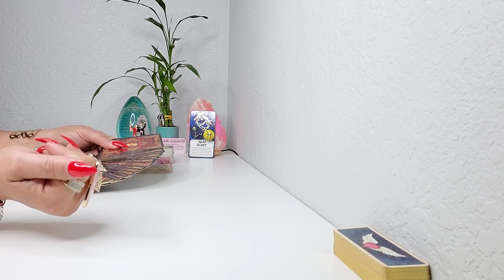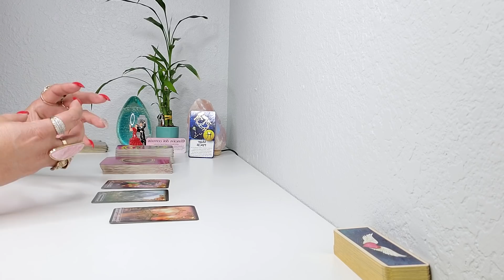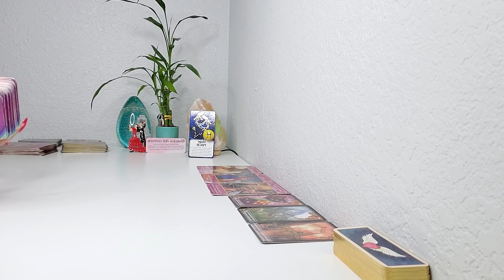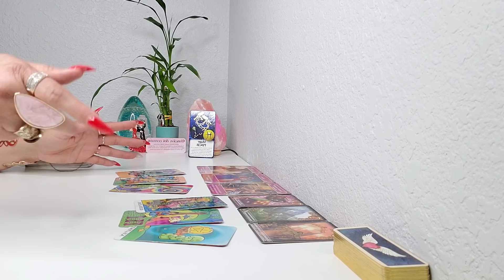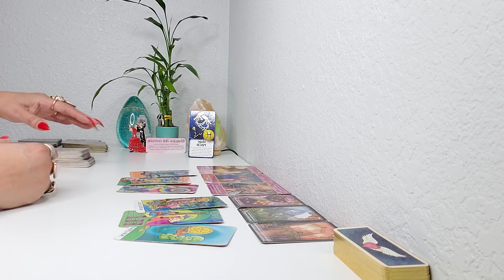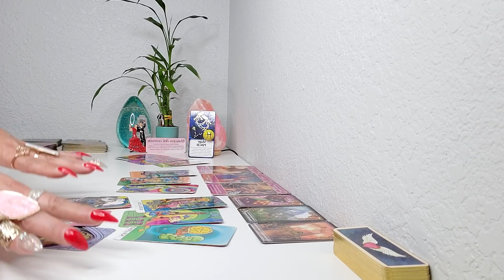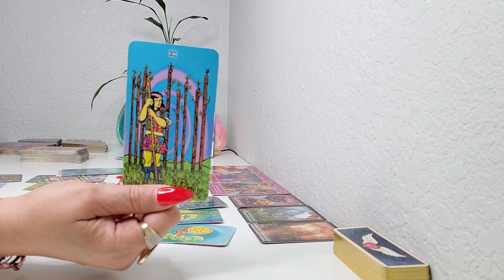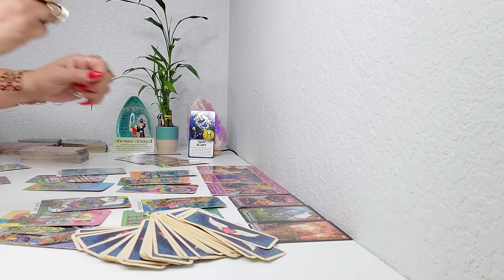PISCIS ♓DEJA LAS DUDAS! ESCUCHA ESTO PORQUE TE SORPRENDERAS! 😍TAROT ABRIL 2022!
BIENVENIDO PISCIS♓🙏💖🙏💃 GRACIAS POR VISITAR MI CANAL Y SER PARTE DE ESTA GRAN FAMILIA 🙏AQUI ESTA TU PREDICCION SEMANAL😍 CONOCE TU ENERGIA 🔮 🙏👀 🙌💫💞✨ AMOR Y MUCHOOOO MAS! TAROT HOROSCOPO! PREDICCION SEMANAL ABRIL #2022.

SI TE GUSTA EL CONTENIDO DE MI CANAL, PUEDES APORTAR UNA PEQUENA
DONACION, DE ESA MANERA AYUDARIAS EN SU CRECIMIENTO! GRACIAS POR ADELANTADO🙏🙌🤗 LO PUEDES HACER ATRAVEZ DE MI ENLACE DIRECTO ⬇️

CALENDARIO ASTROLOGICO PARA LA SEMANA DEL 17 AL 23 DE ABRIL!

EL DIA 18 DE ABRIL- MERCURIO EN CONJUNCIÓN CON URANO EN TAURO!
La mente se volverá más alerta y rápida. Necesidad de cambios y recortes, que pueden traer molestias, ya que Tauro es un signo más lento. Este contacto puede generar ansiedad e irritabilidad.
 EL DIA 19 DE ABRIL– EL SOL ENTRA EN TAURO!
En este ciclo será posible ocuparse de la vida práctica, material y de las finanzas. Los procesos deberían ser más tranquilos y lentos. La impulsividad del ciclo anterior da paso a la reflexión.
EL DIA 23 DE ABRIL- LA LUNA MENGUANTE EN ACUARIO!
Fin de la lunación de Aries y cierre del ciclo. Es posible que haya incomodidad, ya que será importante practicar el desapego.

El Pequeno Oraculo de los Angeles
Mensajes de tus Angeles
Arcanum Tarot
Los Angeles del Amor
Rioso 4 Pulseras
Szxc Anillo grande Ajustable
Lampara de Sal del Himalaya
Tu Puedes Hacerlo Cartas
Pulsera de cuero multicapa con piedras
Brazalete grande de Bronce Dorado